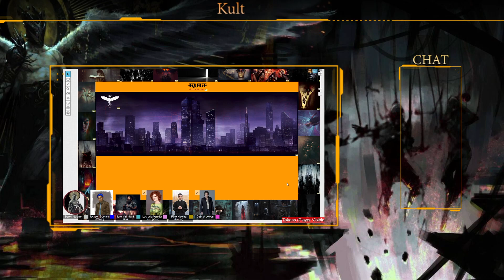Kult Divinity Lost Session 0 (JDR FR) - création des persos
Création des personnages et du groupes pour nos futurs sessions de Kult.
Encore des soucis de son qu'on espère régler bientôt mais pour le moment c'est délivré en l'état.